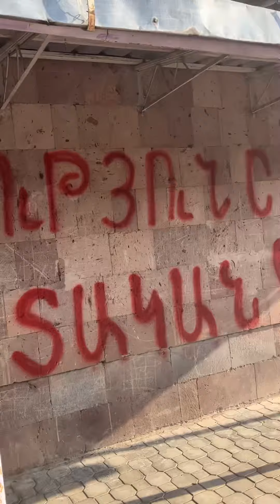Open-air GYM 28.09.23